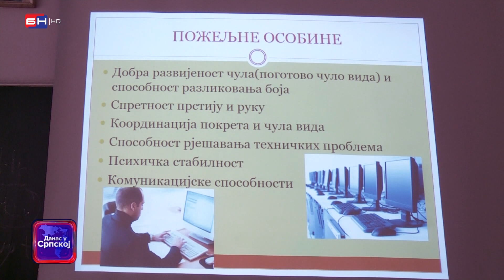Srednje škole u Doboju organizovale su Dan otvorenih vrata (BN TV 2022) HD